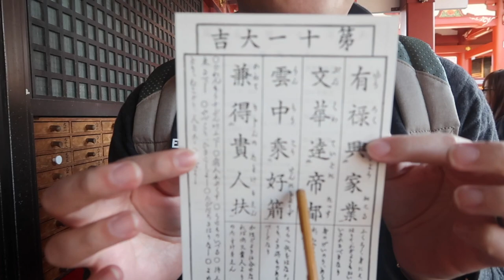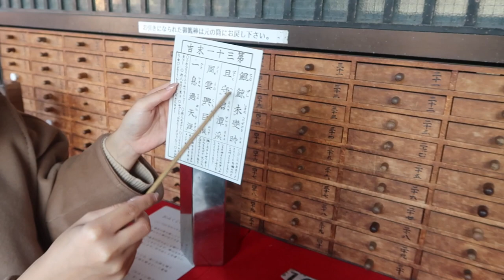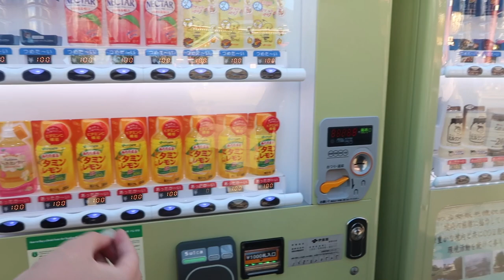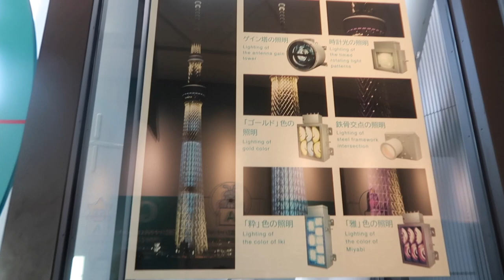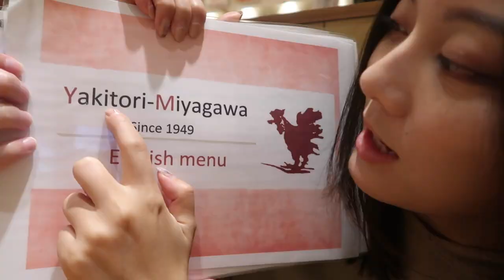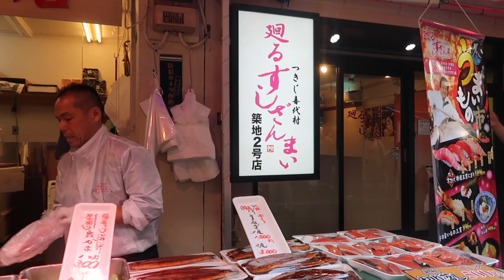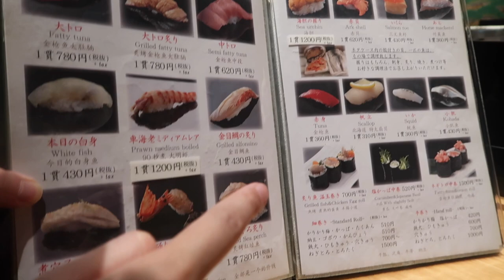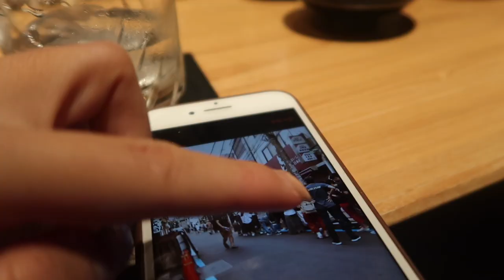TOKYO/JAPAN VLOG!!! Part 1 | BEST FOOD SHOPPING TOURIST PLACES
↓ OPEN THIS FOR MORE INFO ↓

Tempura Place: 天ぷら 初穂(はつほ) HATSUHO
Japan, 〒107-0052 Tokyo, Minato, Akasaka, 3 Chome−15−１２−３F フォーラム赤坂
Chinese Tour Guide: Wechat - xiaochengjapan

Here is the VLOG for the first 3 days of Tokyo. I think we just filmed way too much so I had to break the video into part 1 and part 2. Part 2 will be up on Sunday. I've been sick and suffering from jet lag last week so I didn't have time to get this up. I'll do my best to edit the rest of the stuff from the trips during the holiday season.